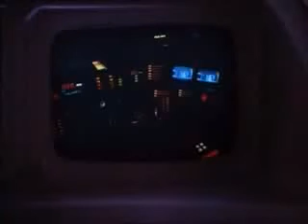"Knight Rider" | Theme Music